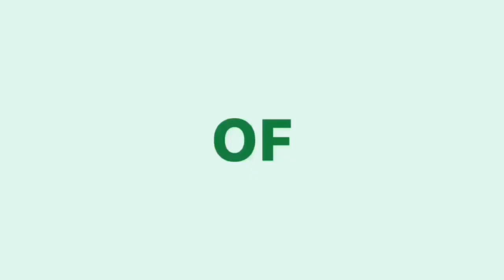CALON MPP KV KOTA TINGGI 2022/2023 - PUTERI NURSYUHADAH (WTP)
CALON MAJLIS PERWAKILAN PELAJAR KOLEJ VOKASIONAL KOTA TINGGI 2022/2023
✨ CALON AHLI MAJLIS TERTINGGI ✨

Wakil Program Pembinaan
Puteri Nursyuhadah Samsi (2 SVM WTP)

Manifesto:
1) Mengadakan vending machine combo makanan kering dan air di asrama dan bengkel.
2) Memasang penapis air di setiap bengkel.
3) Mewujudkan perpustakaan mini di bengkel Teknologi Pembinaan.

Song/Instrumental: